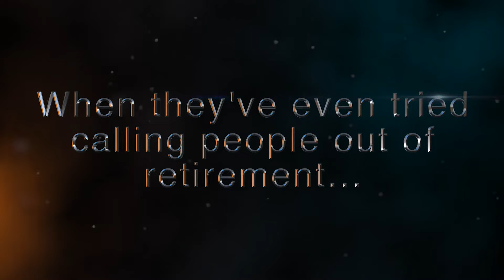Adventures of the Juniper Trailer #2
All episodes streaming on YouTube from Friday 8th December! Tune in for the premiere of Episode 1 on Friday...

Special FX by Dave S. Walker

Full TV credits:
Directed by Toby Watts
Septima: Anna Nicholson
Michael: Michael J Tinker
Mr Grumpy: Dave S. Walker
Production design: Kathryn Madge Healey
Make-up Artist: Lianne Bowley
Miniatures and VFX: Dave S. Walker
Scenic Assistants: Isobel Power Smith & Sophie Firth
Art Department Assistant: Alasdair Ness
Camera Operators: Jonny Coekin, Nathan Rushmer, Dan Mercica, Nathan Fox, Ella Baynes
Sound Mixer: Jacob Holmes
Sound Designer and Composer: Dave S. Walker
Floor Runners: Alasdair Ness, Tom Mortishire-Smith